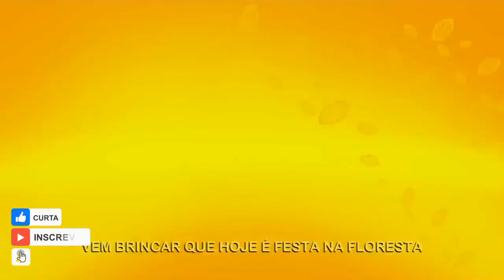Mundo Bita - Vem Brincar que Hoje é Festa na Floresta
Como é Verde na Floresta

Venha ver como é verde na floresta
Tantas árvores que a gente
Não consegue nem contar

Vem brincar que hoje é festa na floresta
E os bichinhos vão se agitar

Olhe pra cima, de galho em galho
Pula bem alto, é o macaco
Quem será esse, todo peludo
É tão guloso, esse é o urso

Olhe pra baixo, você nem nota
Passa ligeiro, essa é a cobra
Esse é famoso e grandalhão
O rei das selvas, é o leão